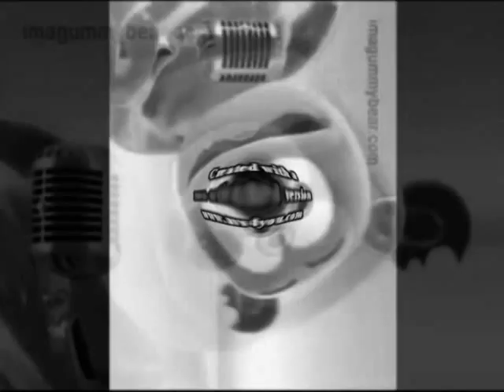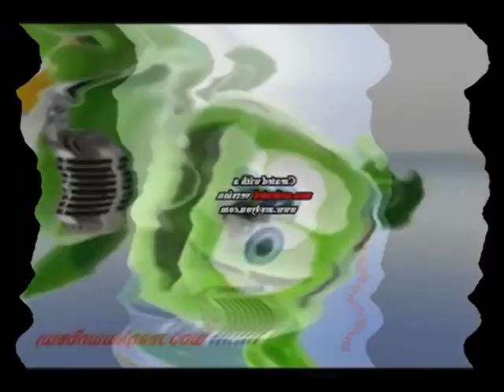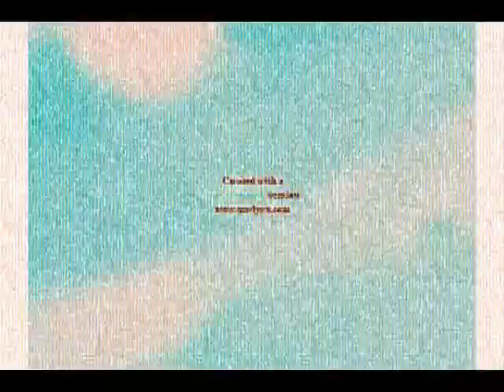KlaskyKlaskyKlaskyKlasky Gummy Bear Effects #1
Original Date: November 26th, 2016
Credit To @realgummybear For The Video